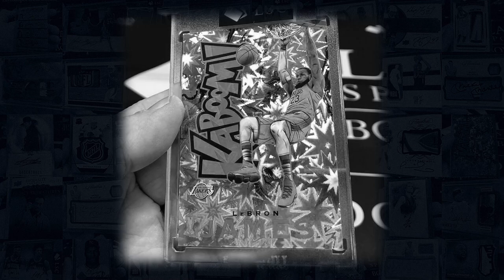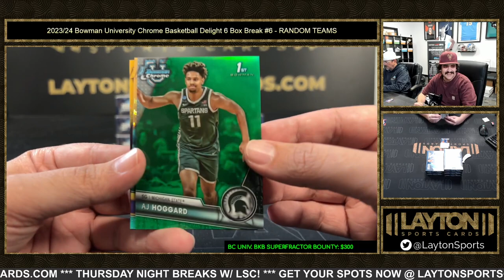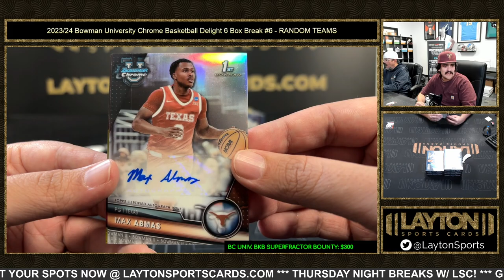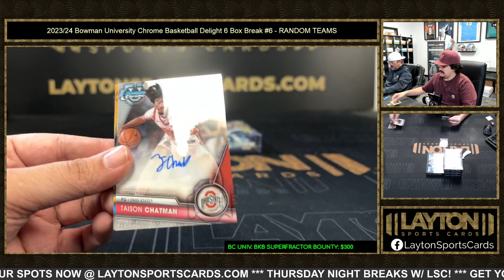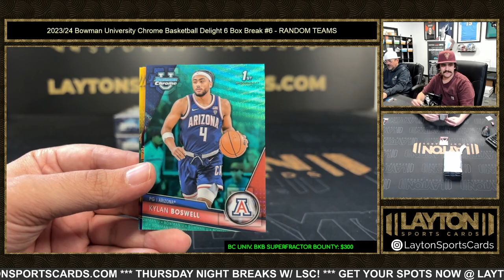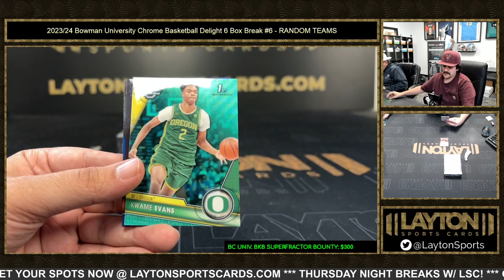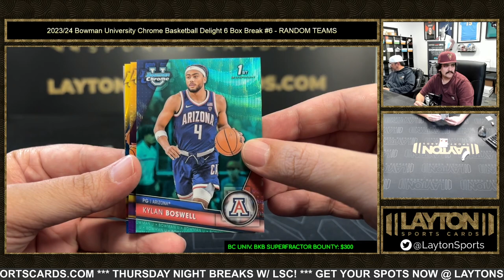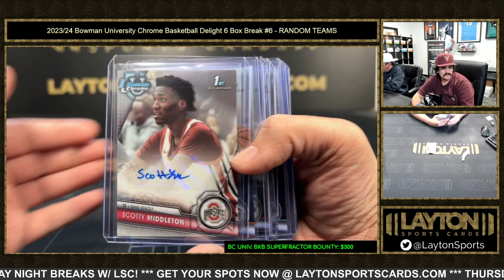202324 Bowman University Chrome Basketball Delight 6 Box Break #6